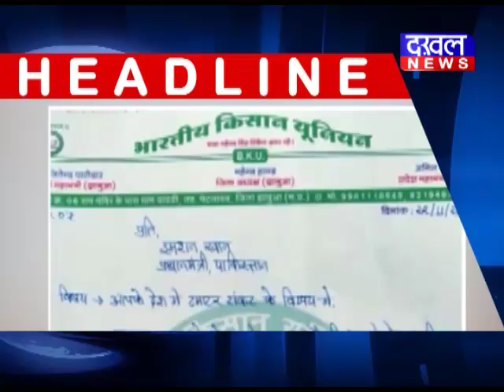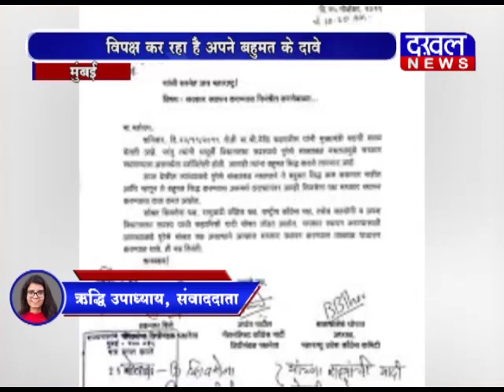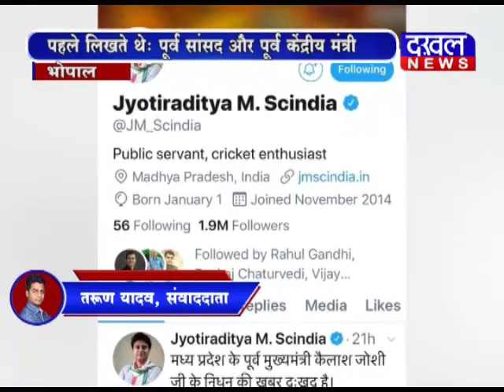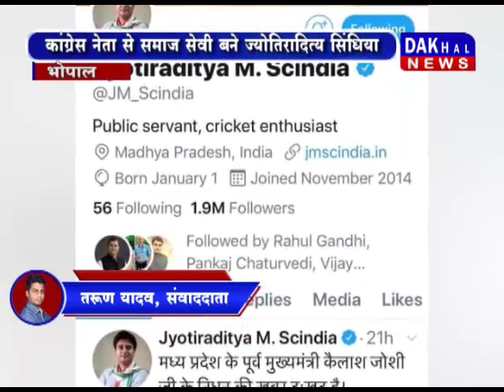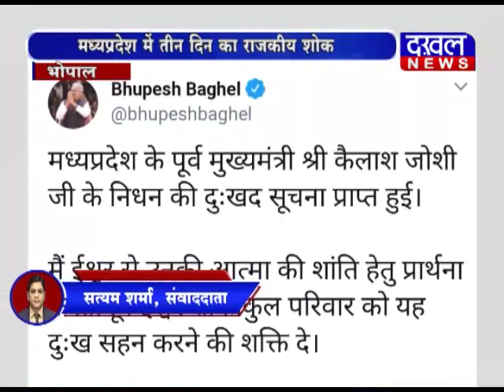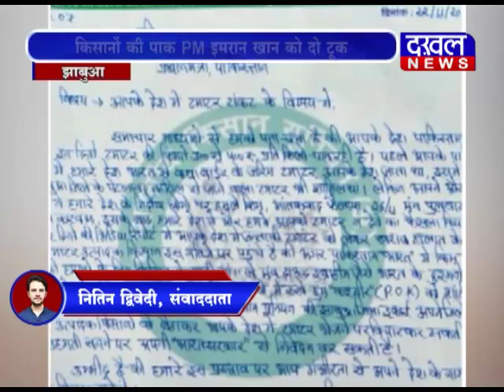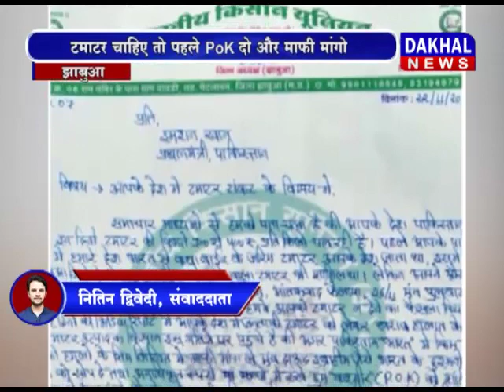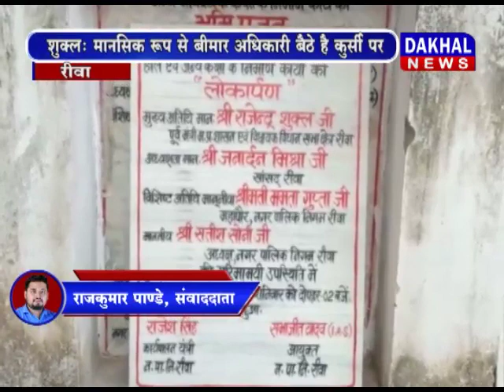25 November 7 PM BULLETIN DAKHAL NEWS//